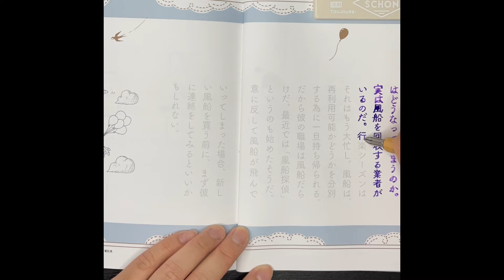Let's Writing together 一緒に 書写 ツキアカリ商店街 風船回收屋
一緒い
日本 「書く」を愉しむ本
本：
Ink: Diamine Kong Girls